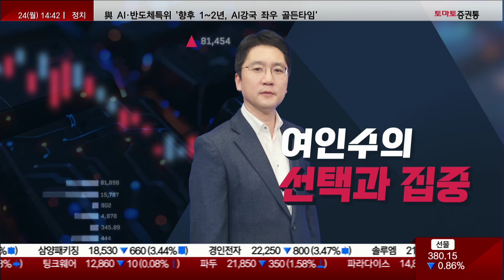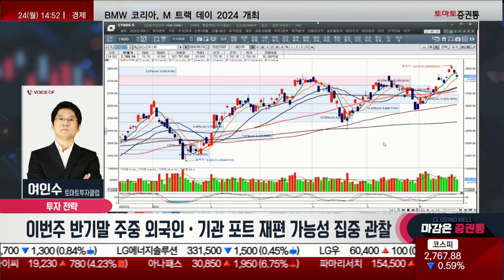반기 말 포트의 변화 이번주 중요! 자동차·조선·방산 추세적 대응! 관심가져야할 새로운 'OOO' 섹터!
여인수의 선택과 집중
진행: 박상정
여인수(토마토투자클럽)
코스피  지난주 2820p시점 1차고점형성후 다수업종 매물소화중
조선주 HD현대그룹 3사 신고가 갱신.  조선기자재(엔진) 동반강세
자동차주 단기소화후  상승전환. 자동차부품주 동반흐름
방산주 1차강세후 이격조율후 상승작동.  변동성 적은 추세형으로 전환
반도체.2차전지.바이오. 섹터내  재료가치 보유주 중심 소수 상승.
-오늘 코스피는 2,812P에서 소화를 하는 가운데 섹터 변화가 있을 것을 예상
-자동차, 방산, 조선주는 견조함이 있을 것으로 봄
-삼성전자는 엔비디아보다는 견조함
 -SK하이닉스보다 가격 매력이 있어 외국인들이 손을 놓지 않았다
-오늘 지수는 양시장이 빠지고 있다.
-코스닥은 수급 논리
 -대표주만큼 강하게 안 들어옴
-코스피도 선택된 고가권 주가만 움직임
 -현대차, 27만 5천원대까지 소화하고 다시 고개를 드는 중
 -추세적 대응 의견
 -올 여름으로 갈수록 자동차, 조선, 방산쪽이 중요도가 늘어날 것으로 보임
 -수급으로 보면 29만원대 고점을 통과 할 것으로 보임
-현대글로비스, 이격 조정은 있지만 쉽게 꺾이지 않을 것
-HL만도, 다시 살아나려고 하고 있다
-메이저 자금은 수급상의 변화가 있는 것으로 보임
-HD현대 그룹들이 몽땅 다 신고가가 나옴
 -HD현대중공업, HD한국조선해양, HD현대미포 등
-조선업에 기관들이 매수하는 중
 -금리 인하를 하게 될 경우 선박 발주량이 급격하게 늘어날 것
 -관심을 가져야 할 새로운 섹터
-한화에어로스페이스, 소화되고 추가 조정은 관심있게 보자
-한국항공우주, FA50 수출
-대주전자재료, 고개를 돌리는 중
-에코프로비엠, 매물 압박이 심화!
-반도체도 대표주만 가고 중형주는 선택된 몇몇만 상승!

이번주 반기말 주중 외국인.기관 포트재편 가능성 집중 관찰
자동차.조선.방산  단기보단 추세적 대응과 조정시 관심
실적에이스  음식료.화장품. 전력기기  등락과정 조율기. 초과조정 관심
-반기 말 포트의 변화가 이번주는 중요하다
 -반도체, 2차전지 등 자기 차례는 기다리면 찾아 올 것!
-2024년 제일 잘 나가는 음식료, 전력기기, 화장품은 업앤다운이 있지만 7월 초 추가 조정이 나와 가격 매력이 생기면 무서워 할 필요 없다.

📌2. 쩜상 회원 등록
 1번 2번 차례대로 진행하면 쩜상에 특별한 혜택이 있습니다.